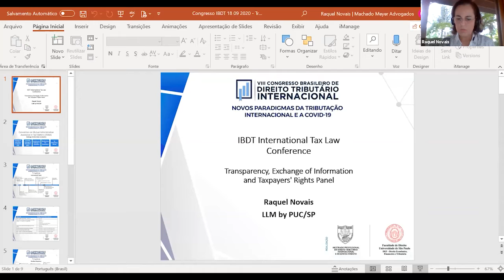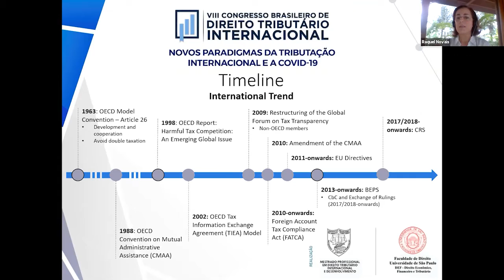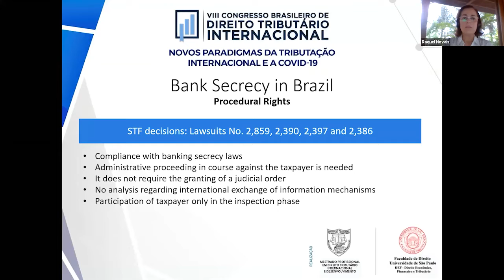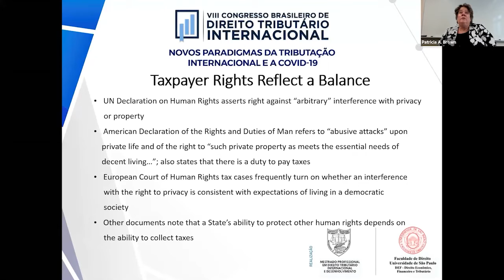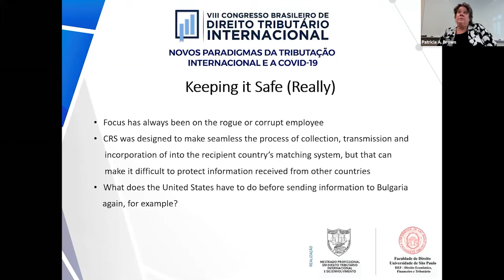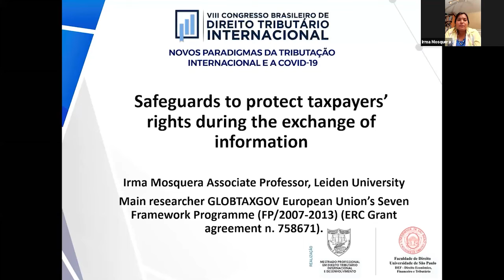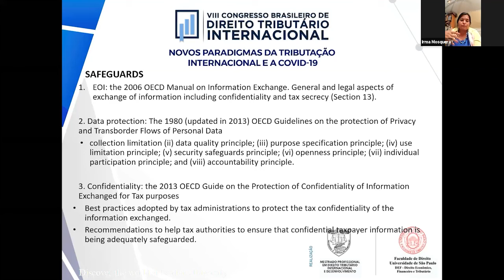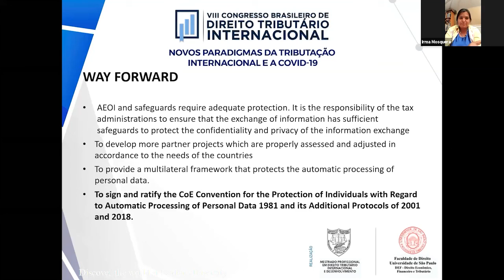09/18 - Transparency, exchange of information for tax purposes and taxpayers’ rights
Pedro Adamy (President). President of the Tax Studies Institute – IET

Roberto Codorniz (Moderator). Associate Professor of the Professional Master on International Tax Law and Development at IBDT.

Humberto Ávila. Full Professor at USP. Brazil

Raquel Novais. Master, PUC/SP. Brazil

Patricia A. Brown. Professor at the University of Miami. Professor in residence at IBFD (2020). USA

Marcos Neder. PhD and Master's in Law from the Pontifical Catholic University of São Paulo – PUC/SP. Brazil

Irma Mosquera. Professor at Leiden University. The Netherlands.